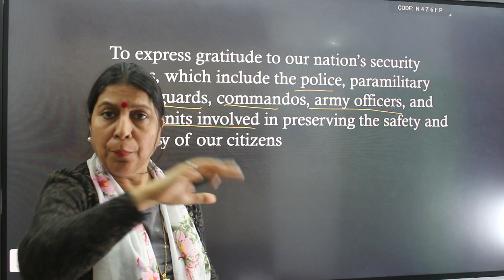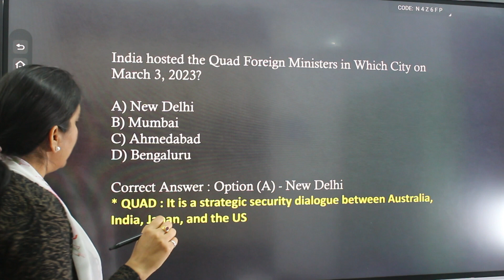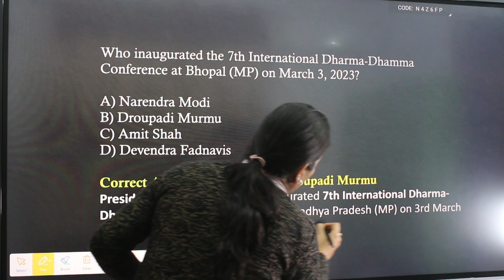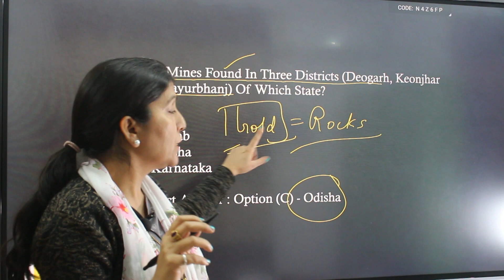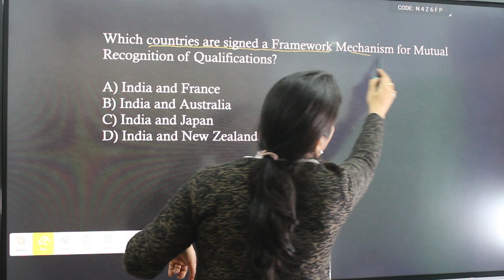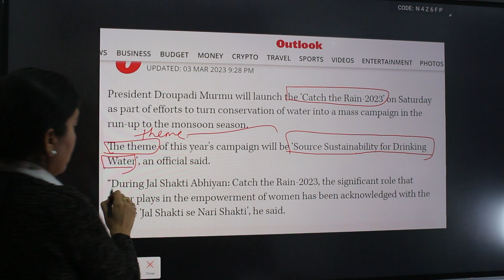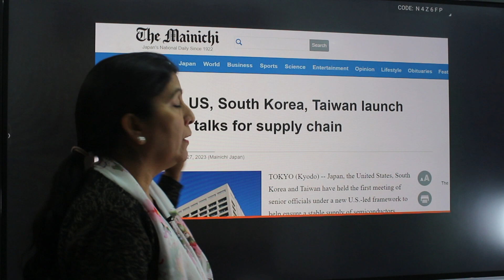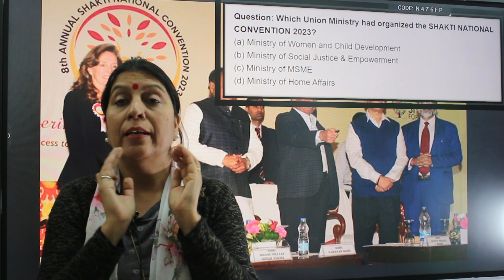Current Affairs 2023 I 4th March I Current Affairs Today I Important MCQs I Daily Current Affairs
Most Important Current Affairs for various Competitive exams like MNS CBT, CDS, NDA, AFCAT, AGNIVEER, Bank Exams, SSC, RBI Assistant, ESIC, TNPSC, RRB, UPPSC, BPSC, MPPSC, and all State Level Competitive Exams in Hindi and English.
These lectures will be beneficial for students preparing for any Competitive Exam. In depth and all-around discussion of concepts related to every Current Affair is the Unique Key Feature of these Lectures.

most important current affairs, current affairs 2023, current affairs today, current affairs for exams